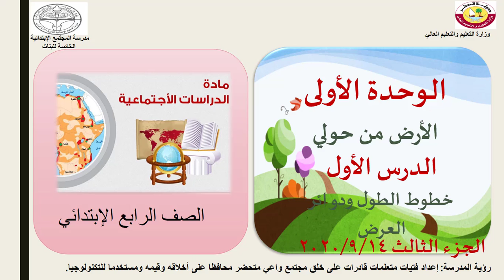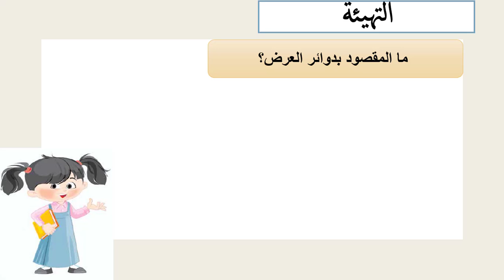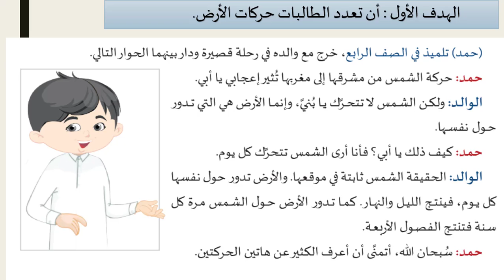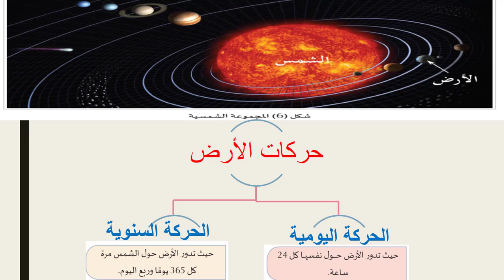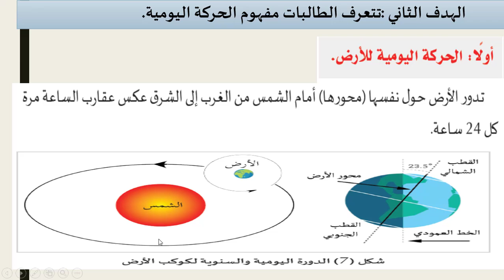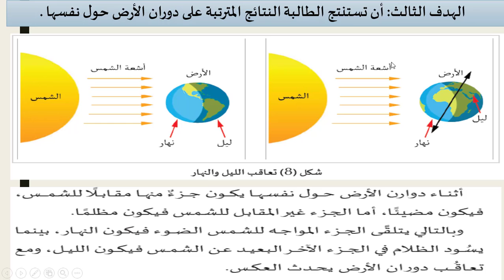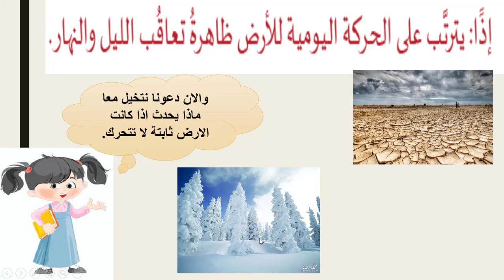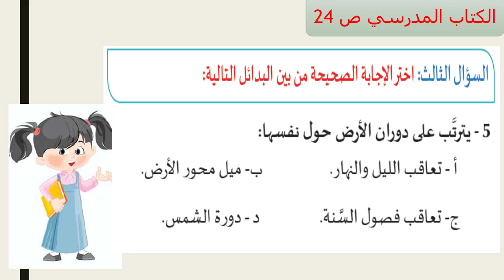الصف الرابع - الدراسات الاجتماعية - الحركة اليومية للارض